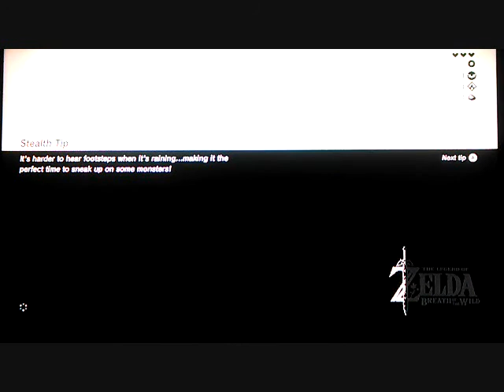Legend of Zelda BREATH OF THE WILD